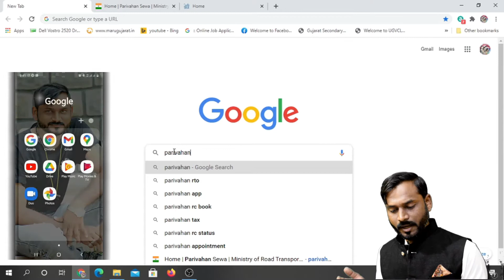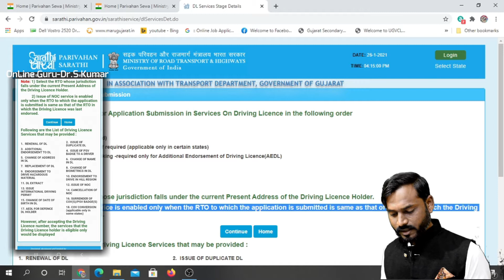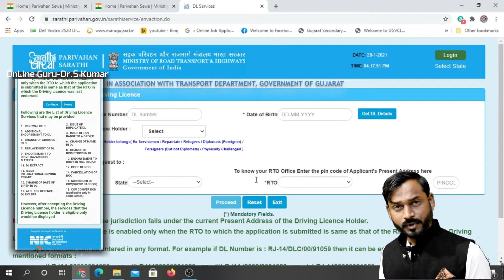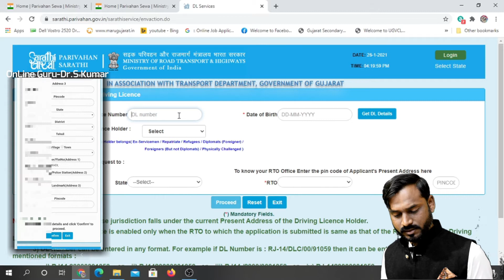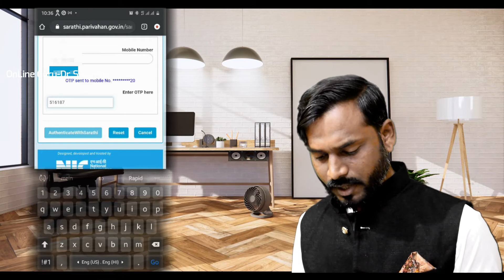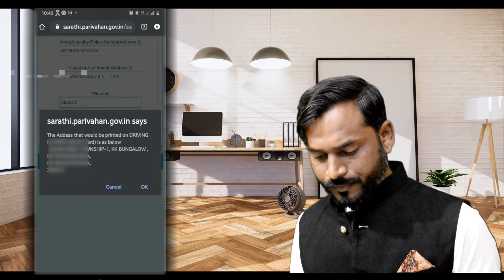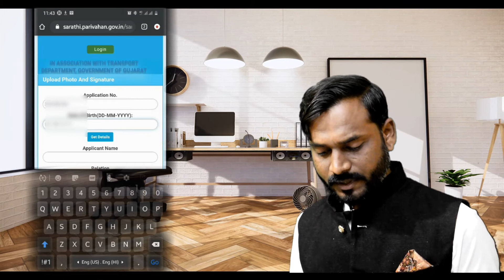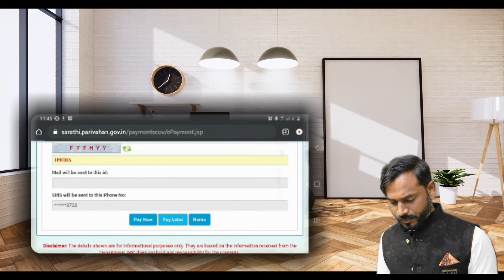Change in Driving Licence || ડ્રાઇવીંગ લાઇસન્સ મા સુધારા કેવી રીતે કરશો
હવે ઘરે બેઠા જ કરો આપના લાઇસન્સ મા સુધારાઓ જેમ  કે સરનામુ, જન્મ તારીખ, રીન્યુ, વગેરે જેવી 18 સર્વીસ.